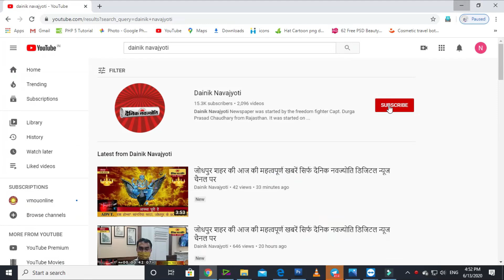बैरवा ने राज्य में निवेश बढ़ाने के लिए फूड इंडस्ट्री को आमंत्रित किया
जयपुर शहर की 27 सितम्बर शाम 8 बजे तक की महत्वपूर्ण खबरें सिर्फ दैनिक नवज्योति डिजिटल न्यूज चैनल पर